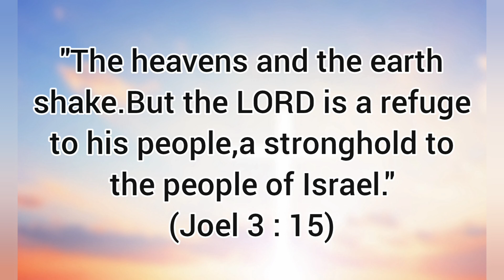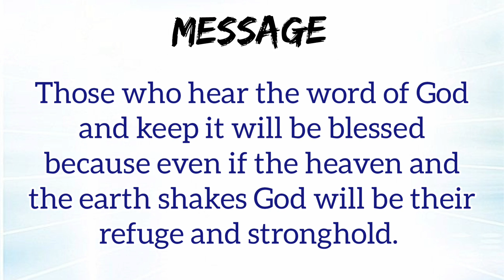Daily Readings - 27th Saturday (October 14)